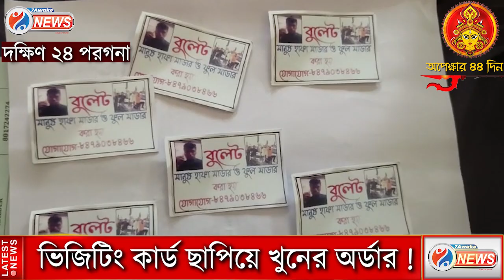Supari Killer:খুন করার জন্য অর্ডার নেওয়া হয় বলে 'ভিজিটিং কার্ড' ছাপিয়ে গ্রেফতার ক্যানিংয়ের যুবক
মানুষ খুন করার জন্য অর্ডার নেওয়া হয় বলে 'ভিজিটিং কার্ড' ছাপিয়ে গ্রেফতার ক্যানিংয়ের এক যুবক

Jai HInd!